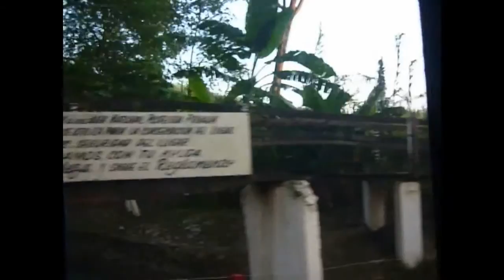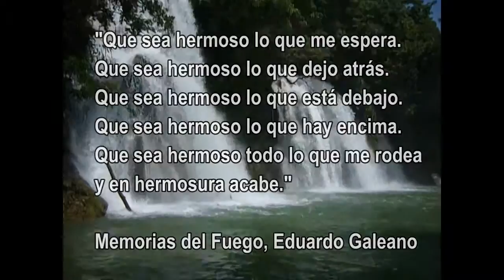VIAJE A LAS CASCADAS DE TAMASOPO 28 06 15